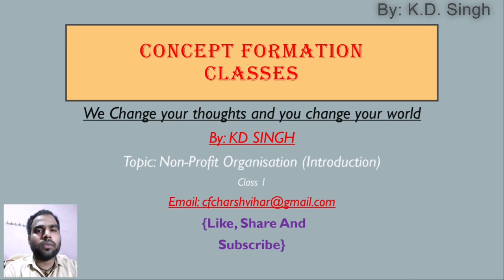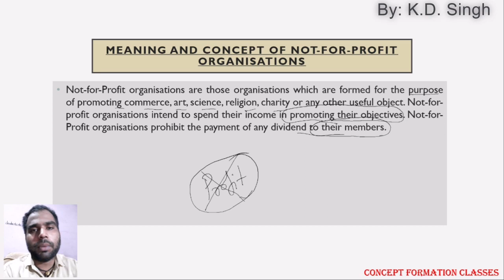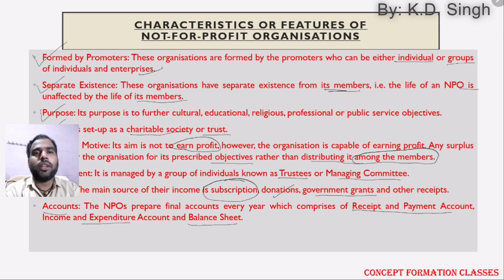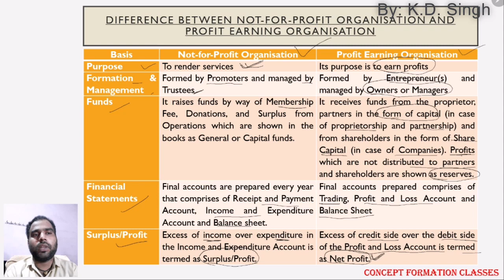Non-Profit organisation (NPO) - 1 ǁ Financial Accounts ǁ Concept Formation Classes ǁ K.D. Singh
Hi friends in this lecture I have been discussed NON-PROFIT ORGANIZATIONS (INTRODUCTION)
Understand in an easy way.
Must watch video for Class 12th students.